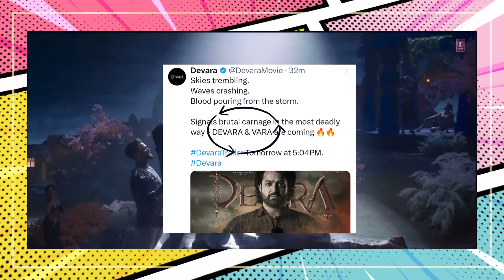Devara trailer (Devara and Vara edaru vunaru ha) 🤔😱😱Must watch till end ♥️